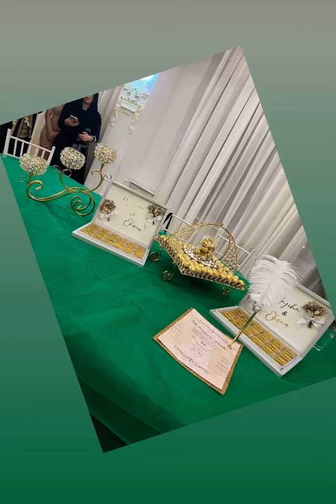Sister ki mehendi or nikah mashallah 😍